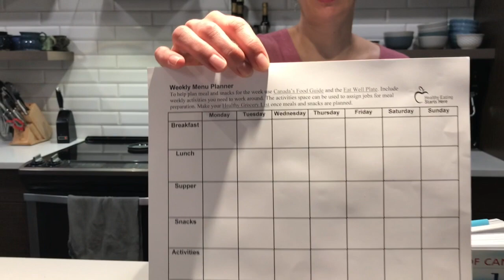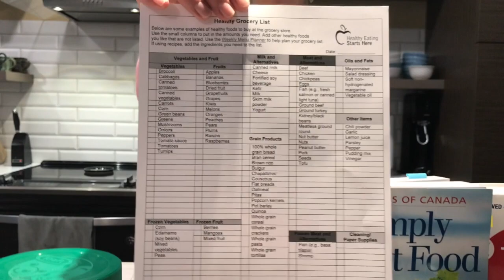Focus on Health Collection - Spring 2020 (Thymus & Nutrition Budgeting)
This video is about Focus on Health Collection - Spring 2020 (Thymus & Nutrition Budgeting)